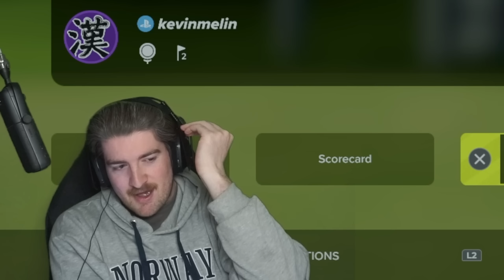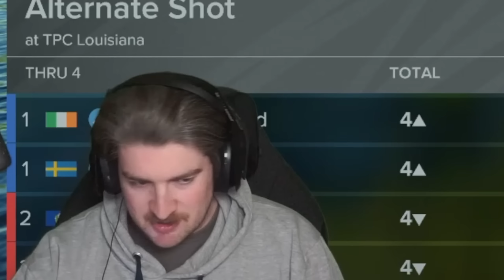RANKED DUOS BEGINS IN STYLE - Episode 1 - PGA TOUR 2K23 Gameplay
Ranked Duos aka Alt Shot is too much fun, Me & Alex about to become the very best.